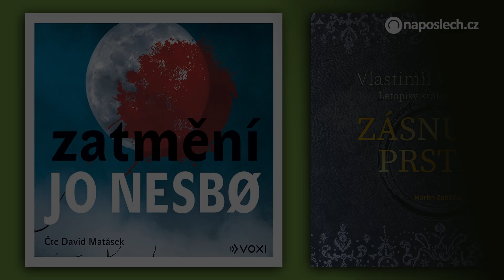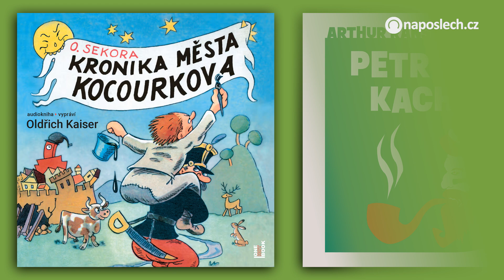Nové detektivky, fantasy ale i romantika do uší | Nové audioknihy 21/2023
00:00 Nové audioknihy 21/2023
00:07 Jo Nesbø - Zatmění (Voxi)
00:21 Vlastimil Vondruška - Zásnubní prsten (Tympanum)
00:36 Michaela Klevisová - Vraní oko (Voxi)
00:51 Peter V. Brett - Tetovaný (Tympanum)
01:05 Vladimír Sorokin - Cukrový Kreml (Audiotéka, Pistorius & Olšanská)
01:19 Alice Horáčková - Rozpůlený dům (OneHotBook)
01:35 Ondřej Sekora - Kronika města Kocourkova (OneHotBook)
01:49 Arthur Ransome - Petr Kachna (Tympanum)
02:05 Julie Caplinová - Cukrárna v Paříži (Cosmopolis)
02:20 Jana Bernášková - Koloušek (Rosier)